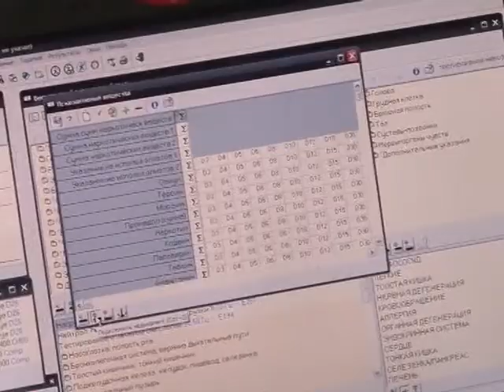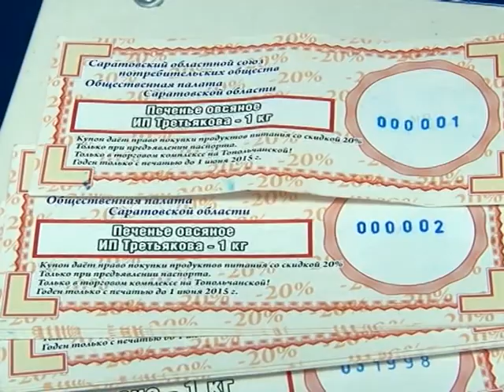Тест на наркотики станет обязательным для всех жителей страны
Тем же, кто откажется проходить освидетельствование грозит административное название или лишение свободы. Подробнее об этой и других законодательных инициативах смотрите в обзорном материале нашей программы от 22 июля 2015 года.